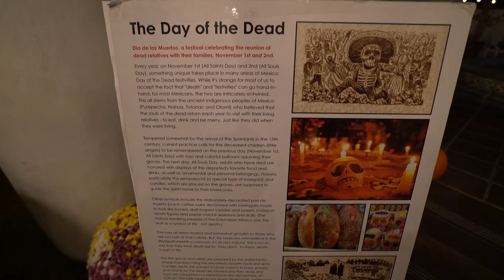CHRISTMAS on HALLOWEEN EVE 🎄🎃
Vlog #303: Swung by Newport to have lunch w Justin and snagged my surfboard, then headed down to see mom and bill. I brought some bday/xmas gifts for them, and to my surprise they had a Christmas gift waiting for me too! Talk about being on the same page! Thanks for dinner guys :)

MY GEAR:
Vlogging + Photography Camera

ADVENTURE GEAR:
2 Way Radio
Electric Skateboard